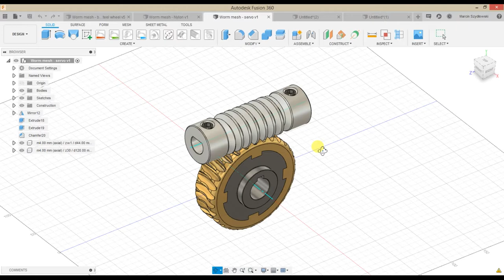Worm gears in Fusion 360 - plugin (available)